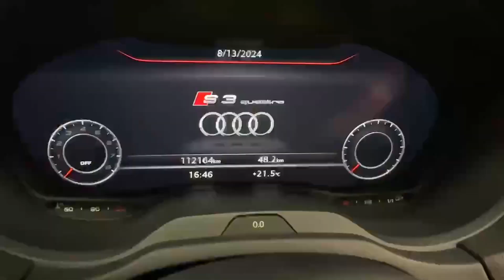12013 - Audi S3 2.0 AUTOMATIC RefId: 513835